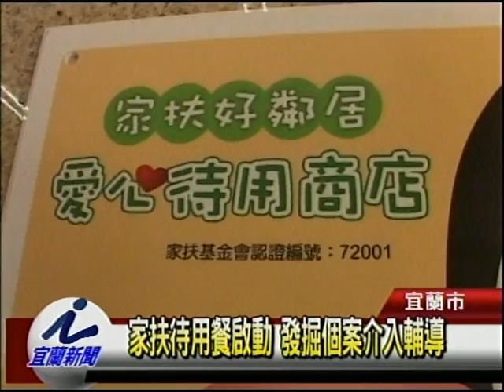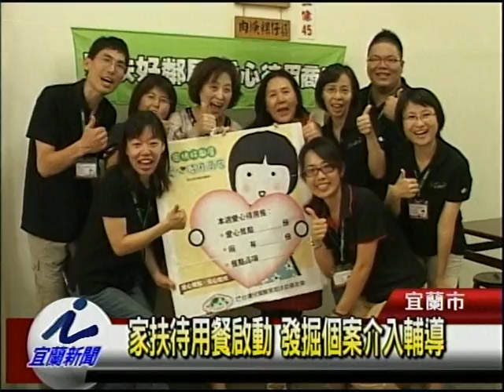家扶待用餐啟動 發掘個案介入輔導